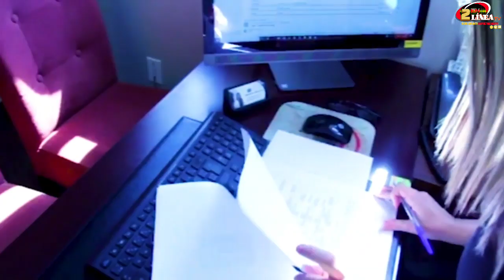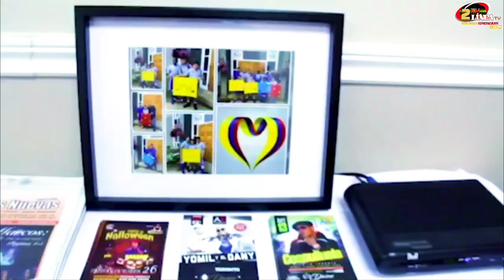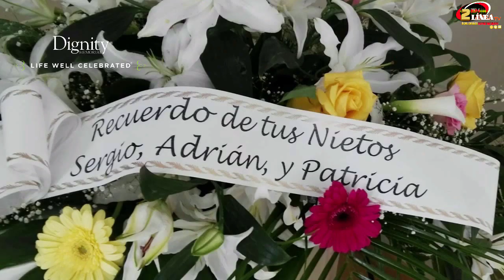BELLEZA Y ALGO MAS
Ashley Jordan de Auer Hassard was born in Toronto, Ontario on June 6th 1990. Incurably optimistic, outgoing, and bursting with both energy as well as curiosity, she has an innate desire for discovery, exploring, and a good laugh.

Having attended a large liberal arts high school in Toronto, Ontario, Canada, Ashley fueled her creative love and graduated with a specialization in Screen Arts from the Claude Watson Arts Program at Earl Haig S.S. While there, she was vice-president of the student council, as well as president of the United Way committee where she led a team of volunteers in raising over $8,000 in generous donation towards United Way. Her involvement in school clubs extended throughout her university career and brought her to new organizations such as: Habitat for Humanity, the Pre-Education society, and Learning it Together.

A former international athlete in Aesthetic Group Gymnastics, Ashley competed at the World championships from 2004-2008. She had a passion for volunteering and spent many of her days fundraising for local charities, volunteering as a youth mentor, assisting teaching in classrooms, as well as participating in international service learning. Throughout her university career Ashley spent considerable time giving back to her local and international community, teaching English in the Dominican Republic, opening up medical clinics in Costa Rica, contributing towards sustainable food supplies in Peru, and educating, inspiring, and engaging youth world wide as a Youth Ambassador in Bolivia for the non-profit organization impossible2Possble.

Throughout all of this Ashley discovered that her love for giving back to her global community could be combined with the arts, this lead her to modeling in multiple various charity fashion shows, galas, and fundraisers. Volunteer gigs led to larger ventures and before she knew it she was being featured in a multitude of printed magazines, strutting down the runway at Fashion Arts Toronto Week, being featured in music videos and commercials, and most recently, cast as the lead in Emily 2050.